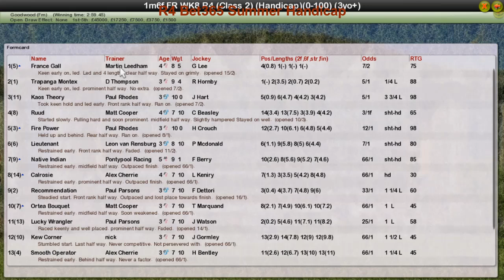FR WK8 R4 Bet365 Summer Handicap